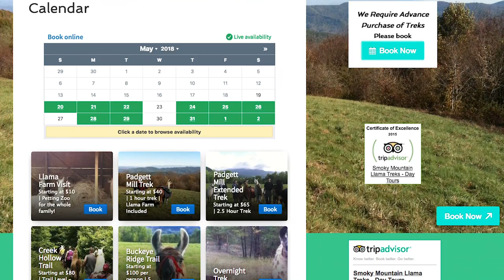Smoky Mountain Llama Treks -An Amazing, Must Try Experience!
We love featuring fun adventures that you can have with your family in our Scaly Adventures TV series!

We're proud to feature their family owned business in a Season 6 Scaly Adventures TV episode, and what's cool is that you can experience the same fun when you visit them, too. Their website is and make sure to watch our TV episodes so you can see them in action and see more of their curious, friendly Llamas up close!

Scaly Adventures is proudly created by Boundless Limits International, a 501(c)3 non-profit organization dedicated to creating positive media for children and families.